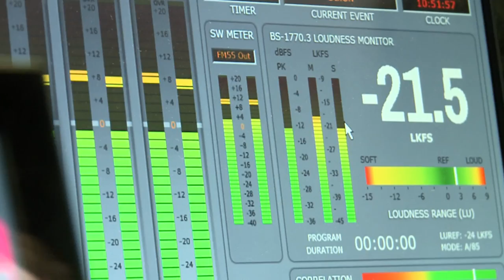Que signifie pour vous la radio?: Clarisse Frigoul, Animatrice radio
13 February is World Radio Day – a day to celebrate radio as a medium; to improve international cooperation between broadcasters; and to encourage major networks and community radio alike to promote access to information, freedom of expression and gender equality over the airwaves.
Radio is the mass media reaching the widest audience in the world. It is also recognized as a powerful communication tool and a low cost medium.
Radio is still the most dynamic, reactive and engaging medium there is, adapting to 21st century changes and offering new ways to interact and participate. In order to make this possible, ITU continues working to ensure, among other aspects, that relevant transmission standards are available for digital radio in MF, HF and VHF broadcasting bands, and that there are approved international regulatory frameworks in place to allow for a smooth migration from analogue to digital radio.
The ITU [Radiocommunication Bureau] joins UNESCO in inviting all radio stations and supporting organisations to join World Radio Day 2017, a chance to celebrate radio and how it helps shape our lives!